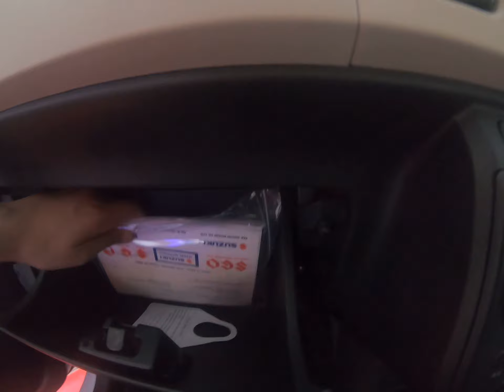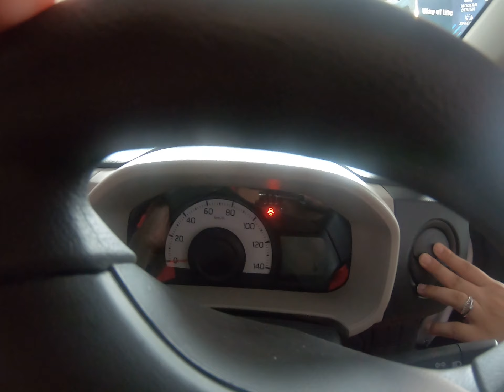Specification of Newly Launched Suzuki Alto 660cc VXL AGS In Pakistan Part 1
In this video you will see the car specs of the newly launched Suzuki Alto 660cc. This was launched on June 15th, 2019 in Pakistan.